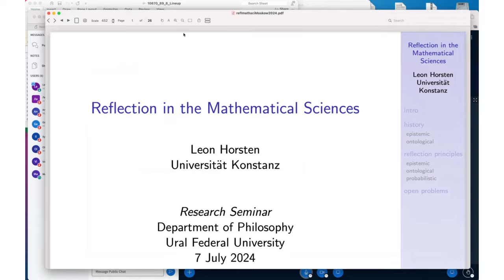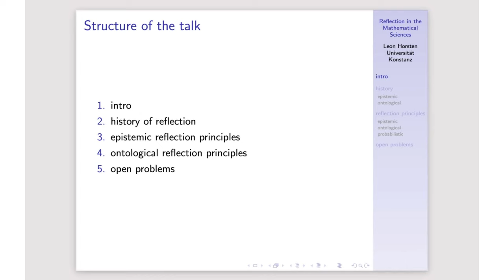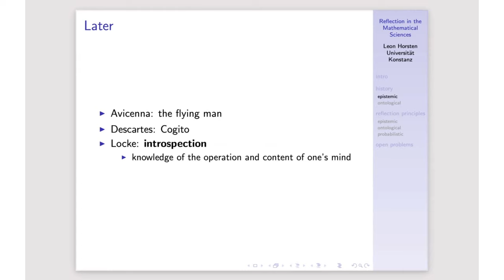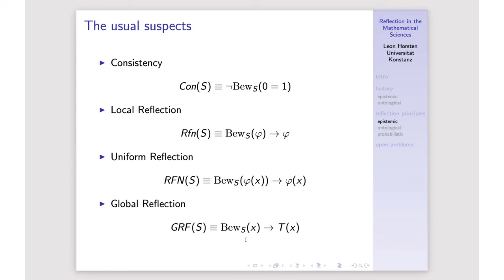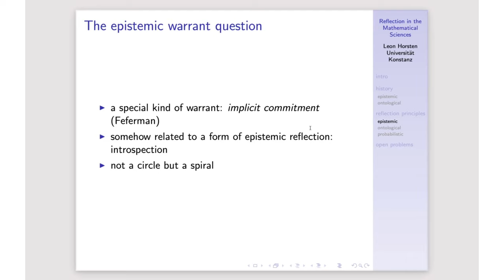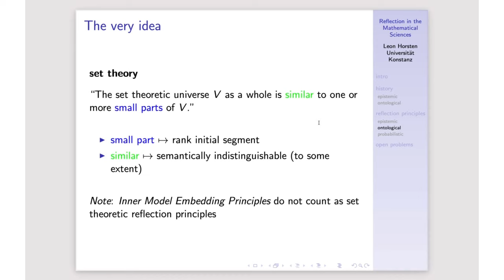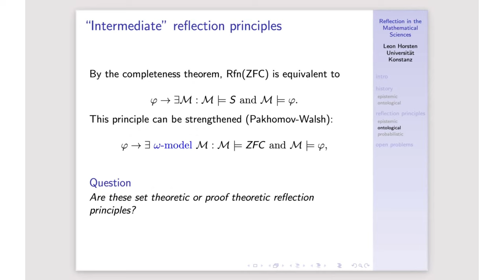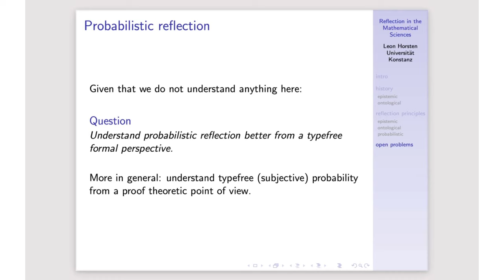20240707: Leon Horsten, Reflection in the Mathematical Sciences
Leon Horsten's talk "Reflection in the Mathematical Sciences" at the meeting of Analytic Philosophy Circle on July 7, 2024.

00:00:00 -- Start
00:01:43 -- Leon Horsten's peace statement
00:06:03 -- Leon Horsten, Reflection in the Mathematical Sciences
01:12:11 -- Q&A session